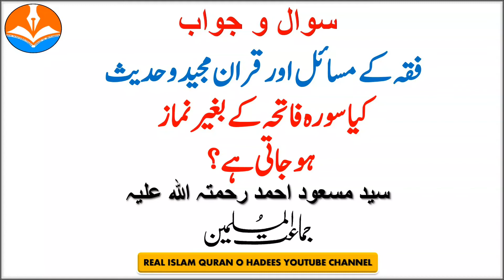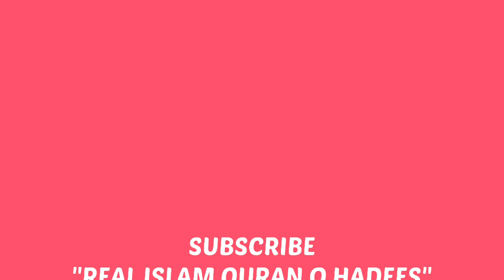Fiqah ke Masail Or Quran Or Hadees, Kya Surah Fatiha Ke Begair Nemaz hojati he??? By syed mosood R.A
This Video About ''Fiqah ke Masail Or Quran Or Hadees, Kya Surah Fatiha Ke Begair Nemaz hojati he??? By syed mosood Ahmed R.A ''
Assal-mo-alaikum
Ager Video Passand Aye To Doston Aur Rishtadaro Ke Sath Share karain.
 جماعت المسلمین کی دعوت اسلام کی دعوت ہے۔ جما عت المسلمین کا تعلق کسی فرقہ سے نہیں اور نہ جماعت المسلمین کا کسی قرقہ وارانہ مذ ہب سے کوئی تعلق ہے۔ جماعت المسلمین کا نہ کو ئی مکتبہ فکرہے اور نہ کوئی مسلک۔ جماعت المسلمین کا منہاج دین ہے اور دین اسلام ہے۔ جماعت المسلمین میں فرقہ وارانہ مذہب کے ما ننے والے نہیں پائے جاتے یعنی جماعت المسلمین فرقوں کا معجون مرکب نہیں ہے۔ جماعت المسلمین میں جو شخص بھی داخل ہوتا ہے وہ صرف مسلم ہو تا ہے۔ وہ صرف قرآن مجید اور احادیث صحیحہ کے احکام کا پابند اور توحید و سنت کی راہ پر گامزن ہو تا ہے۔ جماعت المسلمین کے مقاصد وہی ہے جو اسلام کے مقاصد ہیں یعنی اعلائے کلمۃ الحق، شرک و بدعت کا استیصال، فرقوں کے وجود کو ختم کرنا، طبقا عت، قوم، وطن، زبان، صوبہ ورایت کے بتوں کو توڑ کر پھینک دینا، آپس میں ایک دوسرے سے صرف اللہ ذوالجلال والا کرام کے لئے محبت کرنا وغیرہ وغیرہ
Markaz Jamaat-ul-Muslimeen
Khokharapar, No.2½, Malir Ext. Colony
Karachi, Pakistan, Postal Code:75080